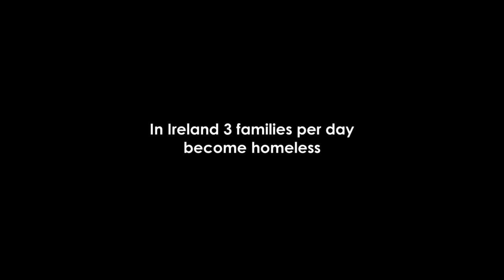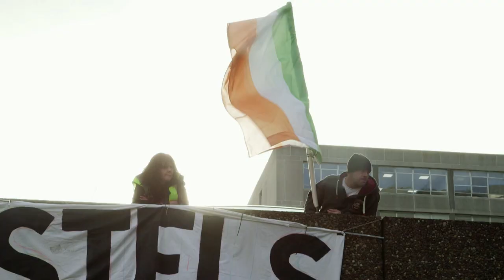Shelter Me:Apollo House Documentary Official Trailer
Shelter Me: Apollo House Documentary's Trailer
Directed & Produced by Zahara Moufid
Executive Producer: Jim Sheridan
On the 16th of December 2016 a group of housing activists and trade unionists commandeered Apollo House, an empty Nama-controlled office block on Dublin's Poolbeg Street and opened a shelter for homeless people. Joined by well-known public figures, including film director Jim Sheridan and musicians Glen Hansard and Hozier. Frustrated by government inaction towards the growing homelessness problem they set about raising awareness of this crisis. Spurred on by media interest in the cause, this direct action ignited the support of the public who responded in their droves by donating food and clothing and volunteering to help.The documentary is a faithful account of events and an honest record of the motivations, beliefs and doubts of the activists and artists who became involved in making such a powerful statement at Apollo House, and a timely reminder that the homelessness crisis has yet to be resolved.
—Eleanor Melinn